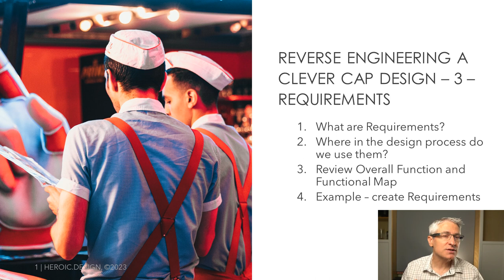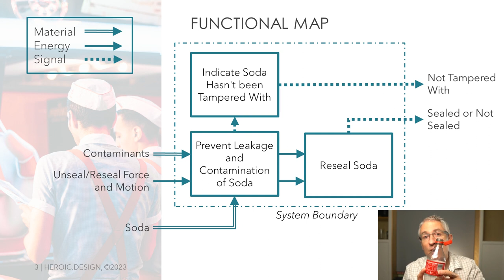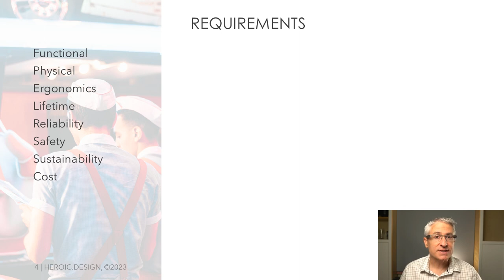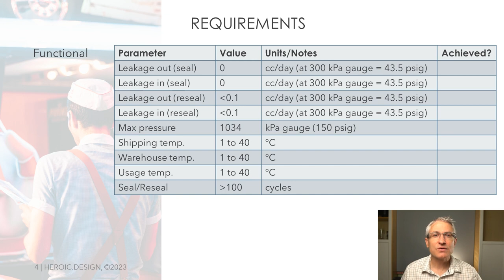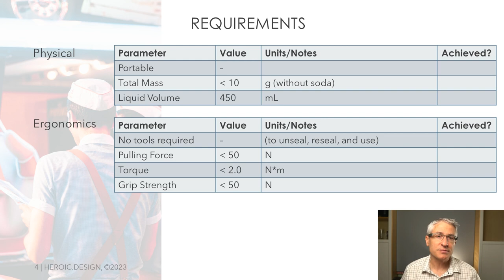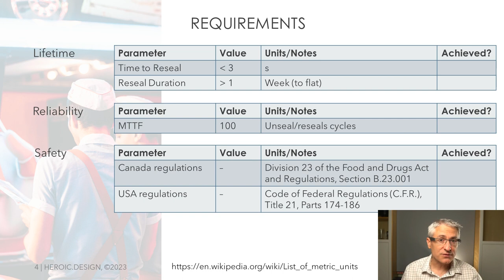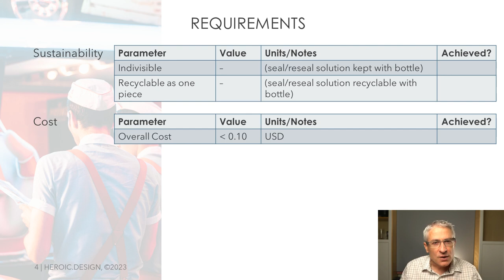Reverse Engineering a Clever Cap - 3 - Requirements | Heroic Design #12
Requirements set the targets our design must achieve. If we set the wrong targets, the users we want will choose another product, with the right targets!

We'll use my list of categories to brainstorm Requirements for this example of a clever cap design.

The Heroic Design Workbook on Amazon.com:

The Heroic Design Workbook on Amazon.ca: